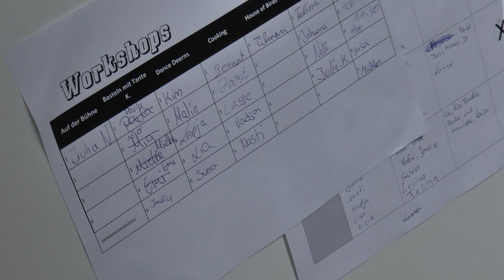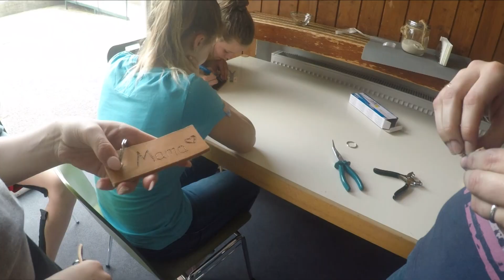CUT 2018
Die alljährliche Konfer- und Teenfreizeit der ev.-luth. Kirchengemeinde Hohenlockstedt. 2018 fand sie in Drangstedt bei Bremerhaven statt.